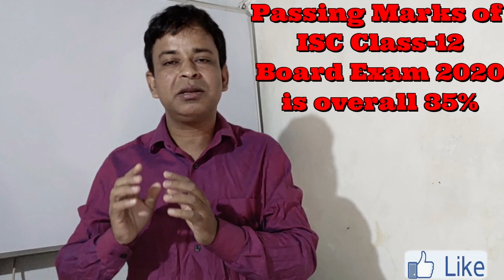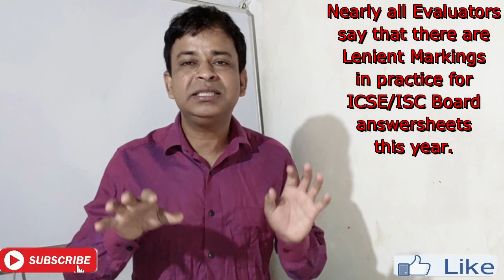ICSE/ISC 2020 ll Will the board Checking be lenient 🤔ll Passing Marks for ICSE/ISC BOARD EXAM 2020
These latest updates or news must be helpful for weak ICSE (Class X) Board Students and  ISC (Class XII) 2020  Board Students  in order to get very very good marks in 2020 ICSE/ISC Board Examination. This updates are much helpful to all weak or simple students including average students to become more marks scoring students in  2020 ICSE/ISC Board Examination.

ICSE/ISC 2020 ll Will the board Checking be Strict or lenient after lockdown 🤔ll

Latest news for ICSE (Class X) / ISC (Class XII) 2020 Weak Board Students/ खुसखबरी ICSE/ ISC बोर्ड स्टूडेंट्स के लिए latest updates for weak ICSE (Class X) / ISC (Class XII) 2020

 Source : The Hindu, The Times of India, The Indian Express, The Telegraph (Kolkata), The Hindustan Times(New Delhi) and other news information websites. CREDITS also goes to THEM.